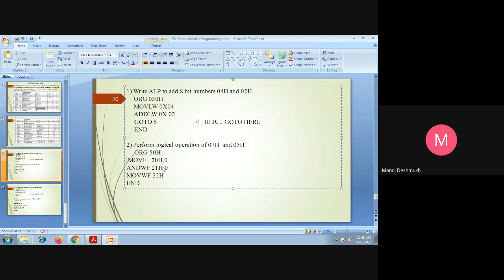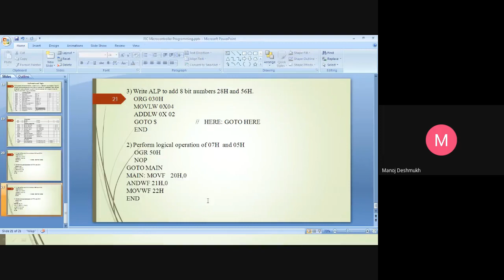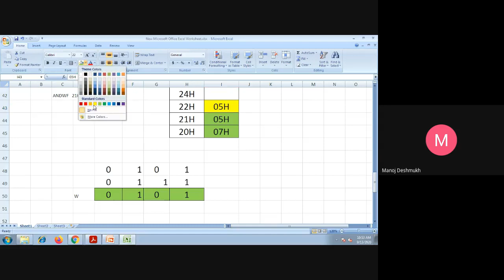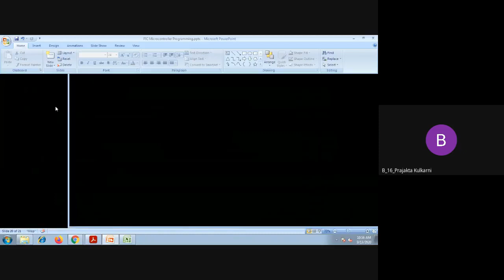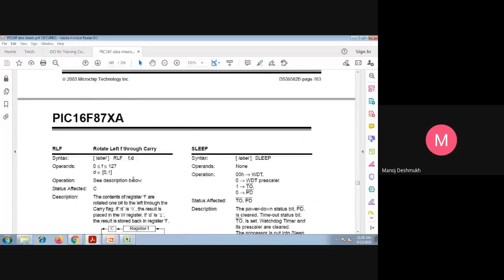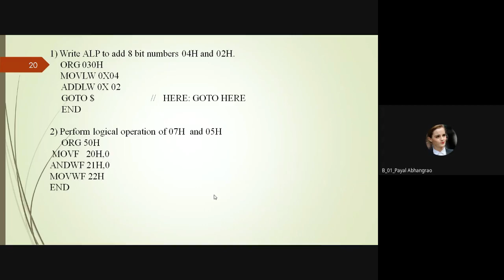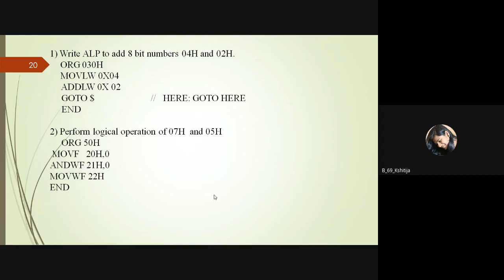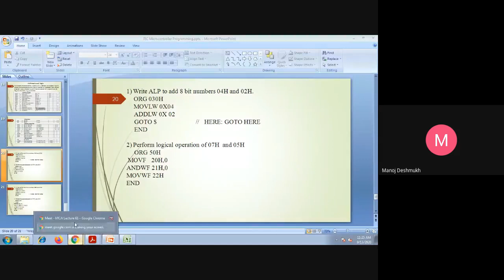ALP Instructions Examples